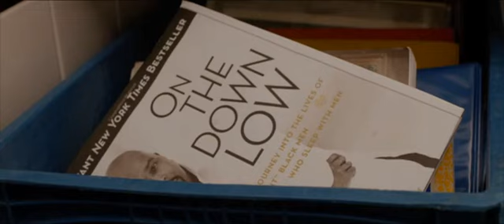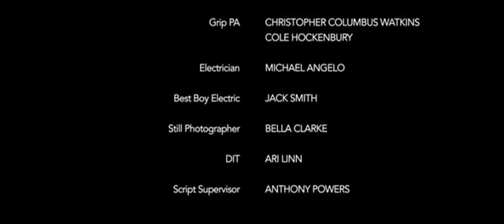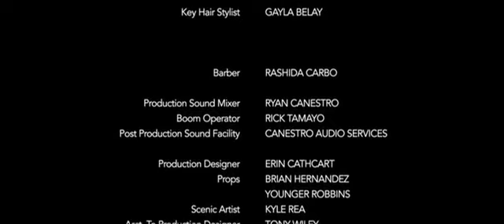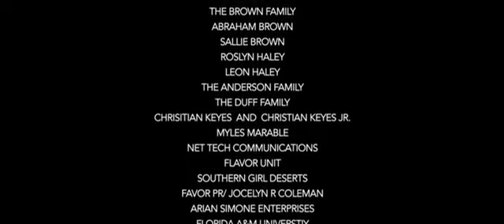The Man In 3B Movie 2015